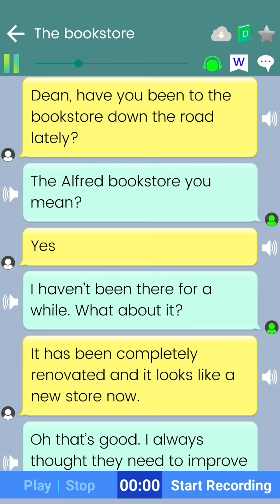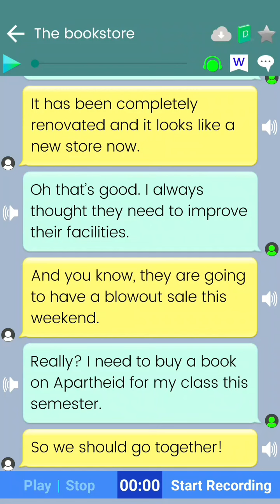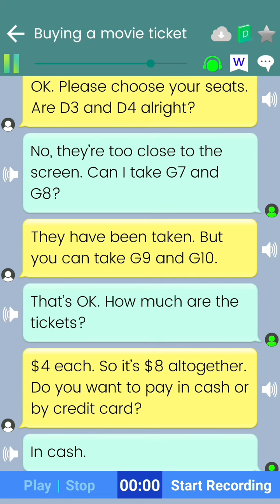با این دوره به زبان انگلیسی مسلط میشی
آموزش زبان انگلیسی با نیتیوها
آموزش کلمات ضروری انگلیسی با کتاب 4000 واژه
آموزش گرامر زبان انگلیسی با کتاب گرامر این یوز
آموزش انگلیسی با کتاب مثل یه آمریکایی انگلیسی صحبت کن
آموزش 1000 عبارت ضروری انگلیسی
دوره مکالمه انگلیسی با نمایش

تایم لاین ویدیو:
00:00 معرفی ویدیو
00:06 مکالمه اول
05:17 مکالمه دوم